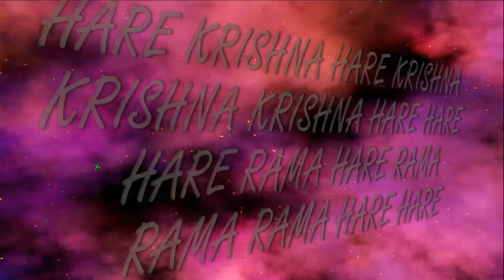3.04.2022 Maha kirtan ISKCON Dnipro Ukraine